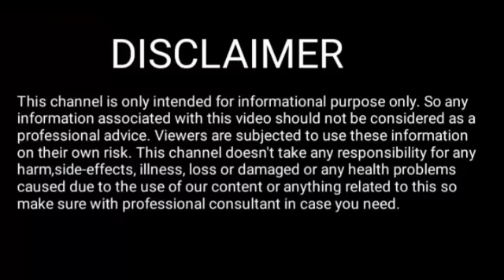Rakhi fol 9 October 2023 || Assamese Rashifal 9 October 2023 || 9 October 2023 Rakhi fol Today 2023